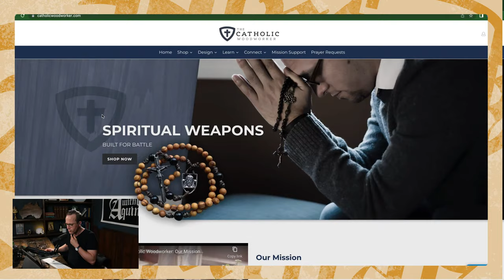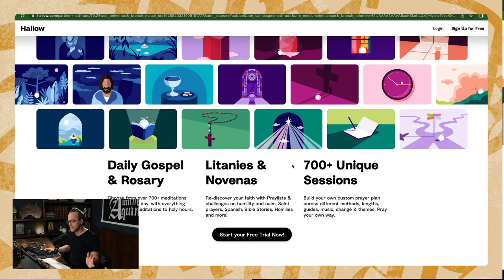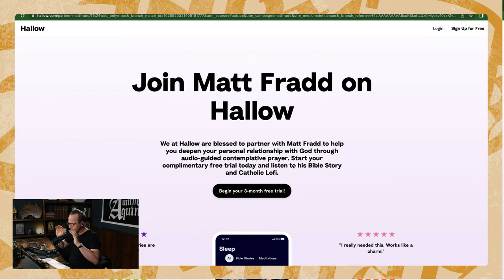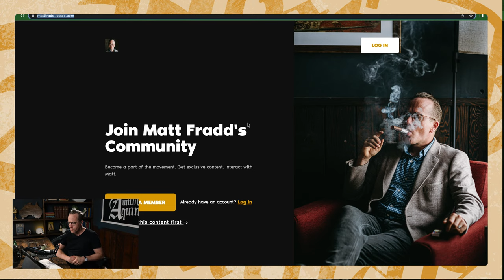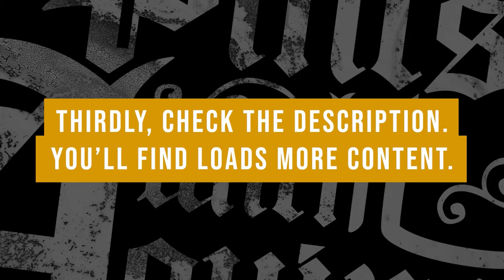DEBATE: The Marian Dogmas Contradict Scripture, Trent Horn Vs. Steve Christie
Trent will debate Steve about whether or not dogmas about the Blessed Virgin Mary contradict the Bible.

15 minute openings, 7 and 4 minute rebuttals, 10 minute cross examination, 30 minute audience Q+A, 5 minute closing statements.

00:00 Start
2:01 Intro
4:01 Steve’s opening statement
18:59 Give a fair hearing
19:42 Trent’s opening statement
35:00 Steve’s rebuttal
42:31 Trent’s rebuttal
49:48 Steve’s 2nd rebuttal
54:05 Trent’s 2nd rebuttal
59:27 Steve’s Cross-examination
1:10:19 Trent’s Cross-examination
1:21:26 Q&A ... Hardest (and Easiest) Marian dogma to accept
1:24:35 Luke 1:28
1:27:20 Devotion and idolatry
1:32:15 Church and error
1:37:15 Ark
1:38:45 Ineffablis Deus (Preambles, evidences and infallibility)
1:43:20 Could a Protestant accept Marian doctrines?
1:46:49 Bad Arguments that people should stop using
1:51:11 Steve’s closing statement
1:56:29 Trent’s closing statement